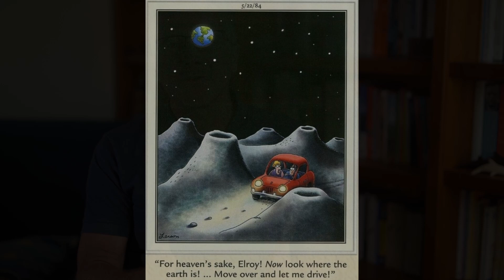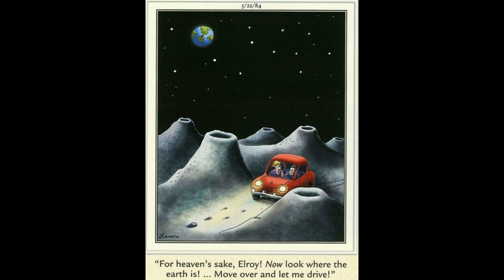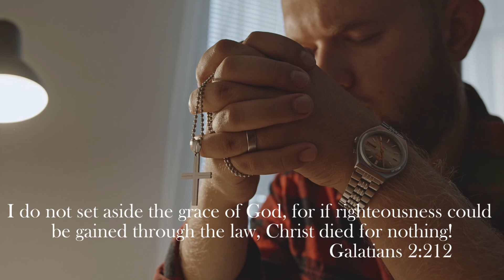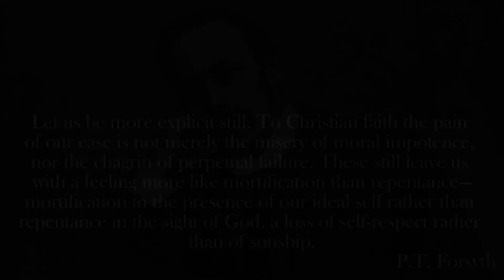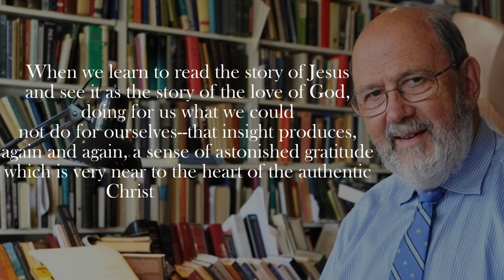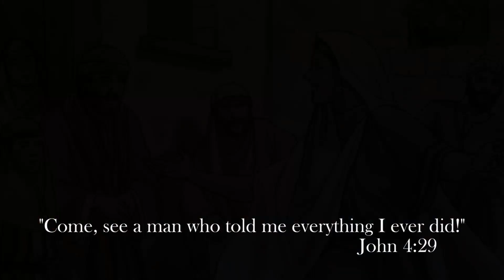walking in the Spirit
The way of the Spirit is a slow motion miracle, a way of being and doing and walking that is not in conflict with the flesh, trying to wrangle our worse impluses, but a total dynamic shift away from it.

In this video we explain how the nature of the flesh is two fold, and has it's obvious outward ways. Not just the obviously bad, but even that which may seem different and better, is still equally enslaved to the flesh. While the way of the spirit is not so obvious perhaps in its outward signs, but is a totally different and transformative way of being human.

You can go back through our more recent videos to catch up with the theme of flesh and Spirit that runs through this video.

for even more information.